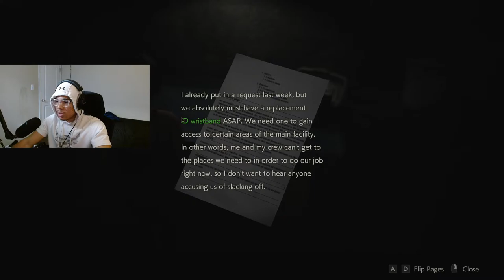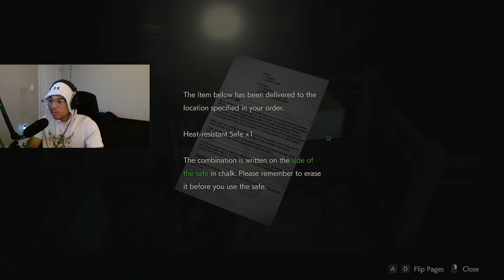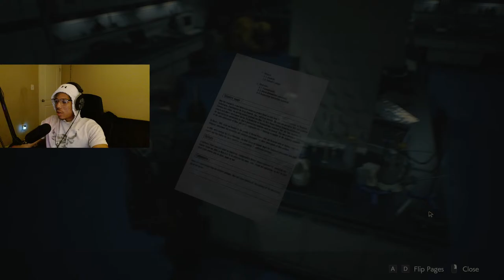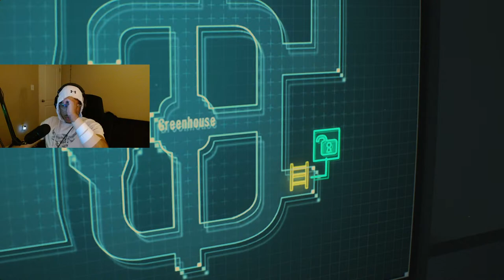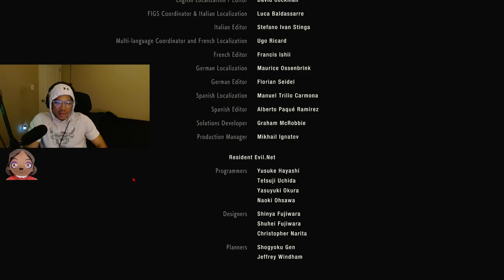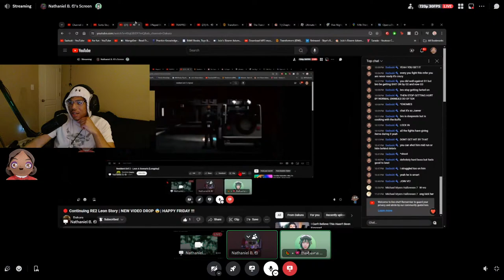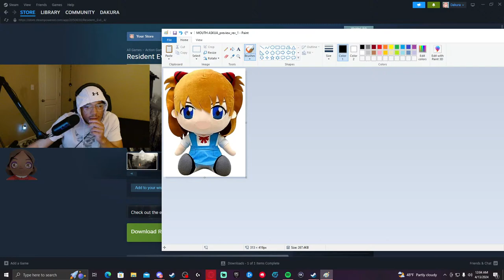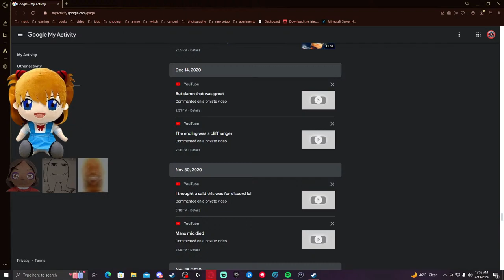🔴 Continuing RE2 Leon Story | NEW VIDEO DROP 😨| HAPPY FRIDAY !!!